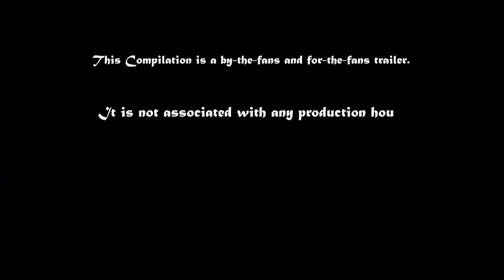Judwaa 2 Official Trailer